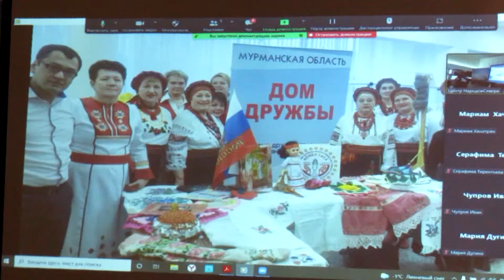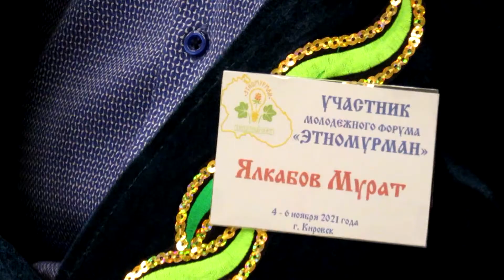III молодёжный форум «Этномурман» в Кировске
Кировск на несколько дней стал площадкой III молодёжного форума «Этномурман». В городском Дворце культуры встретились лидеры национальных диаспор, автономий, общественных организаций из городов и поселков Кольского Заполярья. Студенты и молодые специалисты отвечали на вопросы этнографического диктанта, рассказывали об особенностях национальных костюмов, генерировали идеи для авторских проектов. В яркий калейдоскоп культур окунулась и съемочная группа «Народного ТВ».